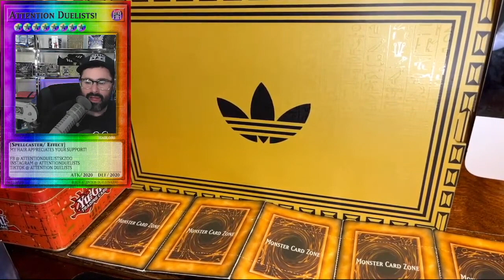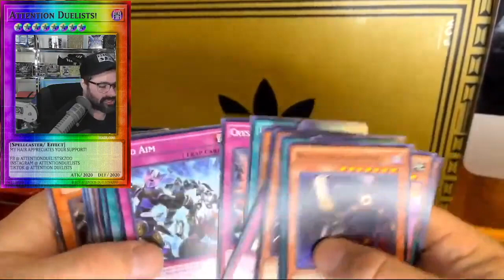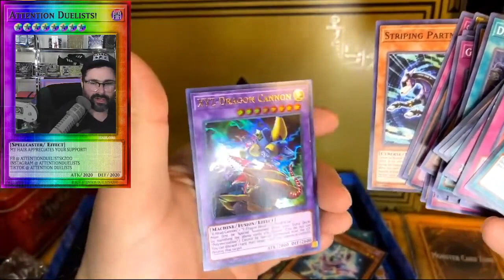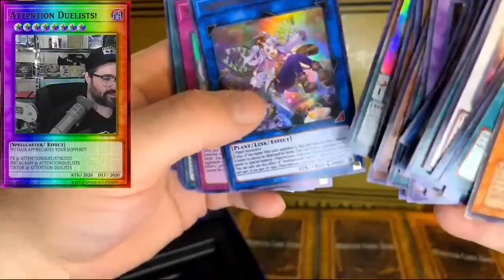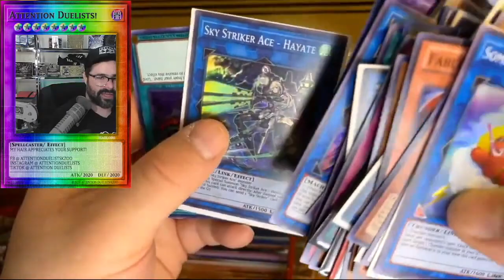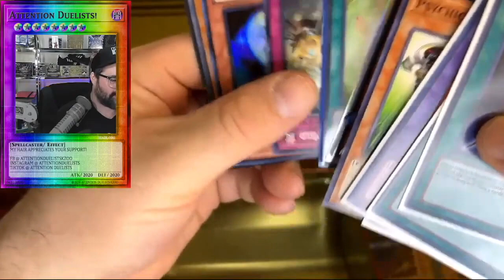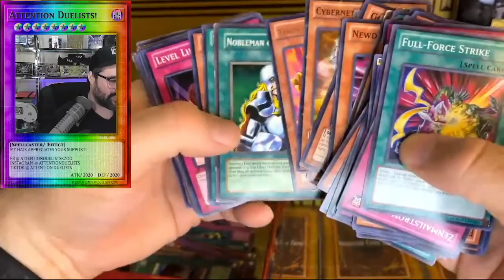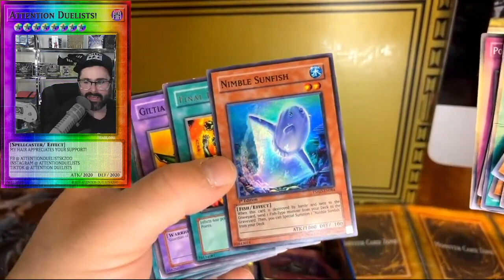We Bought The Most INSANE Yugioh Collection EVER!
ATTENTION DUELISTS!

MY HAIR OPENED THE MOST INSANE COLLECTION EVER!

Sit back and let us know how we did on this $1,000 collection

 • Yu-Gi-Oh! | 1 HOU...

As always, much love to @LittleKuribohChannel & @konami for such super special awesome content.